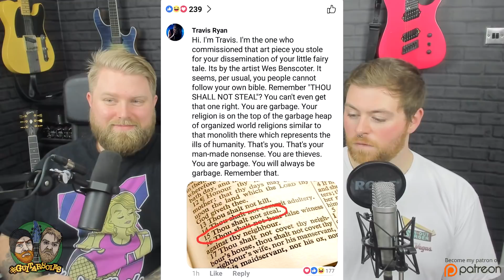GuitArsoles Podcast Episode 15 - The Return of the GuitArsoles